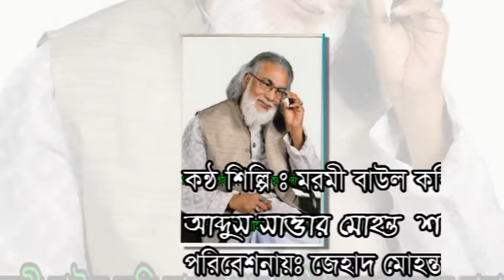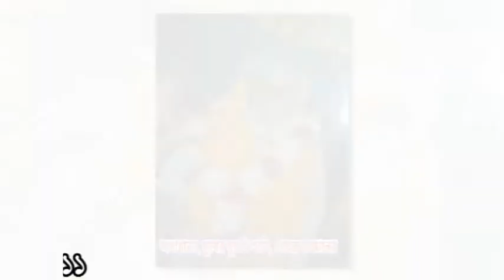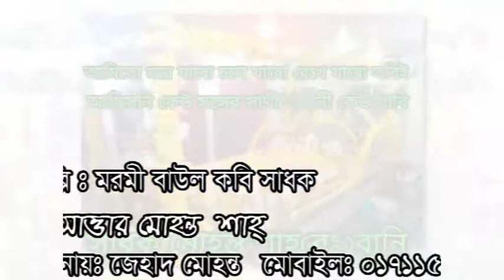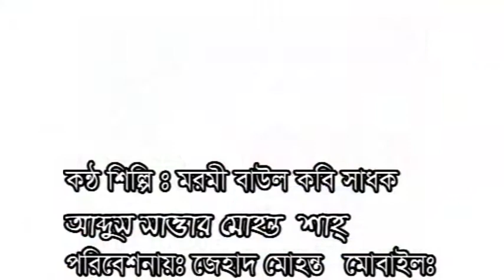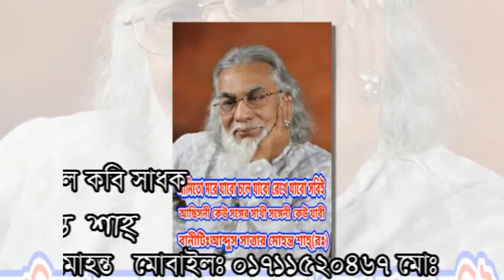New Baul song mohonto gity,song,আমার নয়ন জেনো নরে না,